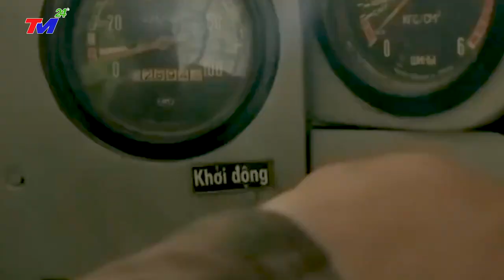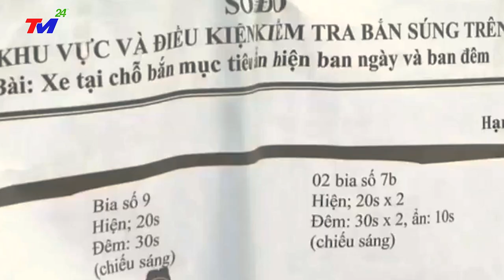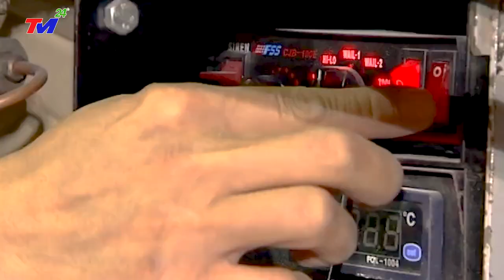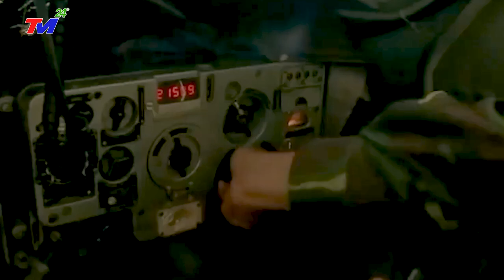Cả Thế Giới SỐC NẶNG Khi Quân Đội Việt Nam ĐỘ CHẾ XE THIẾT GIÁP Cho Lực Lượng Gìn Giữ Hòa Bình LHQ